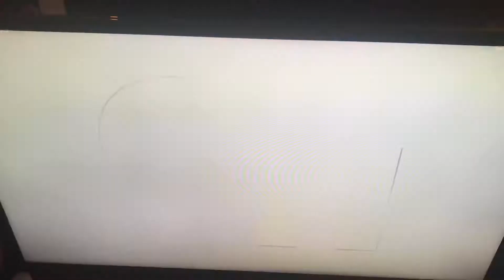Jason and sam scenes part one